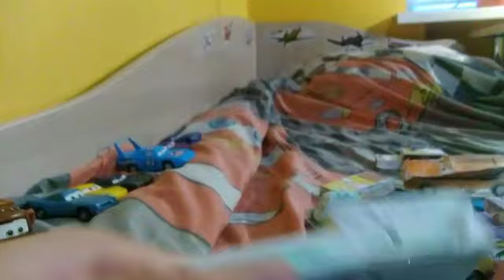Тачки битва с Вёдрами 2 сезон 9 серия и 21 серия